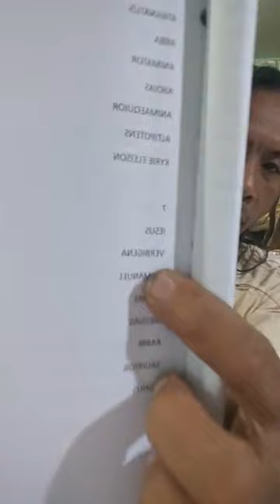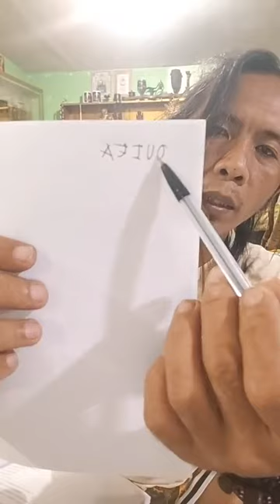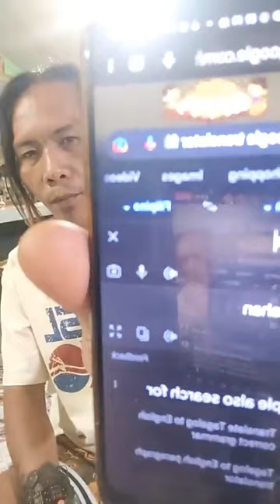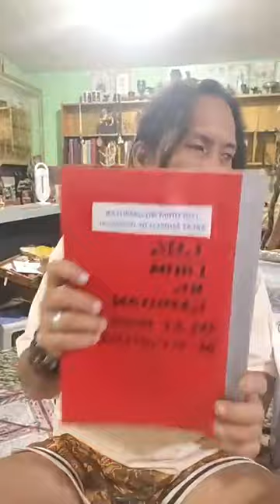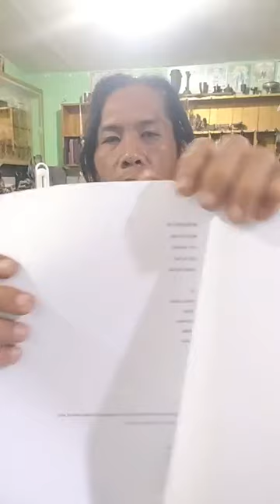aklat NG Ispiritu medica aralin aklat sa panggagamot